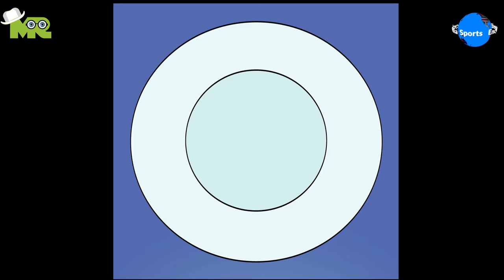How To Play Automobile Ice Racing?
Timestamps OR Chapters:
0:00 Introduction of automobile ice racing
0:26 How to participate in automobile ice racing?
1:08 How to win in automobile ice racing?

Friends, today in our sports encyclopedia series we will talk about automobile ice racing.
Automobile Ice Racing takes place on frozen lakes and rivers.
There are certain competitions of automobile ice racing that take place on groomed, frozen lots or ice hockey rinks.
The game is mostly played in Canada, the United States, and Europe.
The objective of the game is to finish the course in the shortest duration.
In this individual competition, all participants compete against each other in their own vehicles.
Vehicles can be a motorcycle or a car.
The rules of automobile ice racing vary from region to region but the basic rules are the same.
Some automobile ice racing restricts racers to use only all-season tires while others allow studded tires.
The race begins with all the racers lining up on the starting line.
All the racers are required to maneuver through the course and complete it.
A modified variant of automobile ice racing is ice stock car racing in which racers use old beat-up cars around a track.
The cars collide with each other and glide out on the icy surface.
The first racer to legally finish the course is declared the winner.
Most of the time, these races are not competitive and are done for recreational purposes.